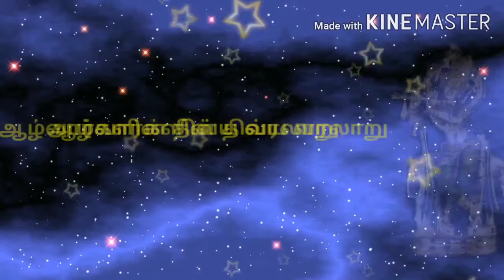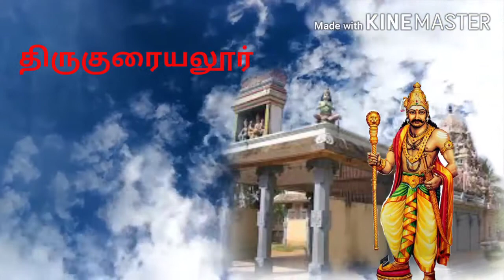thirumangaialwar alwargalvaralaruintamil ஆழ்வார்களின் வரலாறு திருமங்கை ஆழ்வார் VanamaaliLifeStyle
VanamaaliLifeStyle

This video is about the life history of Thirumangai alwar.

Background image Credit's
Google Copyright's
Free Image's